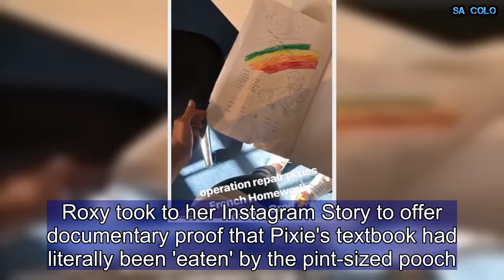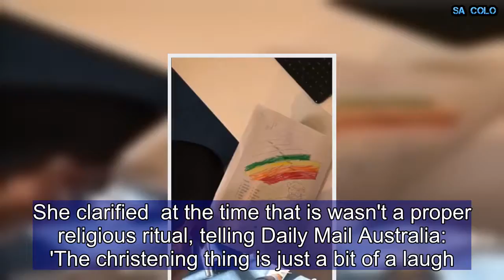Roxy Jacenko reveals Oreo chewed Pixies French homework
As the workaholic founder of Sweaty Betty PR, Roxy Jacenko is the last person you'd expect to offer the excuse: 'My dog ate my homework.'But on Thursday, the 37-year-old publicist revealed her Pomeranian puppy Oreo had chewed up her daughter Pixie's French homework.Roxy took to her Instagram Story to offer documentary proof that Pixie's textbook had literally been 'eaten' by the pint-sized pooch.'Operation repair Pixie's French homework - eaten by Oreo,' Roxy captioned the clip   In the short video, the mother-of-two flips through the pages of her six-year-old daughter's tattered scrapbook.In the process, Roxy's fans caught a glimpse of the schoolgirl's half-ripped front cover of her exercise book.  Roxy revealed to Daily Mail Australia on Friday she enlisted the help of her teammates to salvage the chewed text book.'Myself and two of my team fixed it! It was quite the project!' Roxy confessed. Just last month, Roxy took to Instagram to share footage of  Oreo being 'christened' by her colleagues in an adorable ceremony.Joined by several Sweaty Betty PR staffers, including Holly Asser, Roxy couldn't stop laughing as she sprinkled water over the puppy.She clarified  at the time that is wasn't a proper religious ritual, telling Daily Mail Australia: 'The christening thing is just a bit of a laugh.'  'Oreo Curtis' joined the family on Valentine's Day this year.Roxy had surprised her children - Pixie and Hunter, four - with the new arrival.The Sydney socialite is married to former investment banker Oliver Curtis.